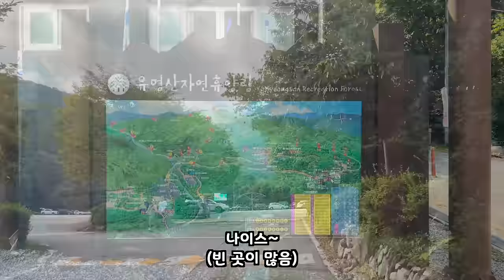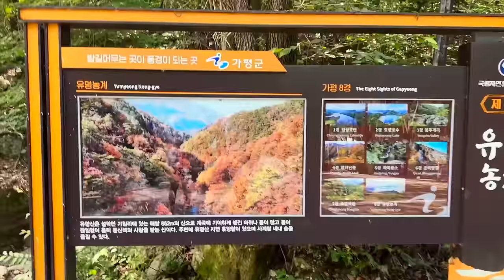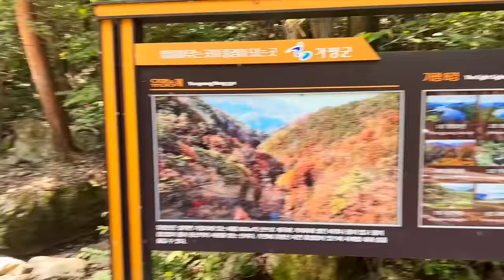세르비아 아내가 본 한국 계곡의 매력은? | 여행 브이로그